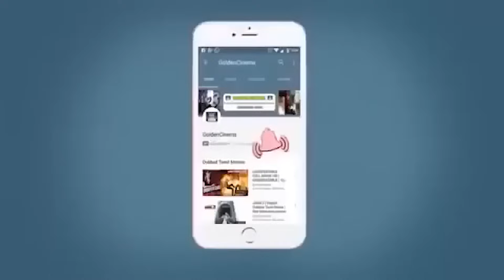திரும்ப திரும்ப கேட்கும் சிவாஜி சோக பாடல்கள் | Sivaji Ganesan's Most Emotional Sad Songs | HD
Movies
ShortFilms
Special Programs
Events
Movie News